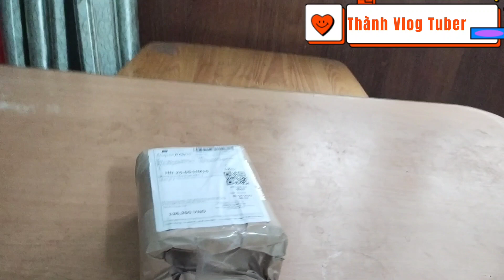Thành Vlog Tuber (52) mở hộp sáp vuốt tóc stubil clay wax giá 137K có những gì rewiew chi tiết